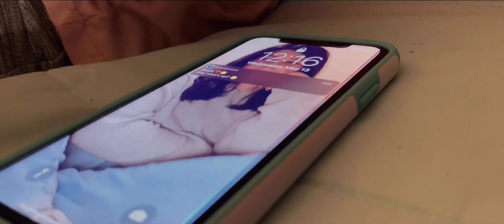Riley Smith - Boy of My Dreams (Official Music Video)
hey guys! working on this project with my sister, Riley, was a lot of fun! she wrote the lyrics and I wrote the music to it and then recorded/produced it!!

this is our (Riley and I) song because we wrote it, and we do not give permission for anybody else to take credit for it.

Video Software: VLLO
Audio Software: Logic Pro X
Microphone: Audio Technica AT2020
Acoustic Guitar: Yamaha F335
Electric Guitar: Squier Classic Vibe '70s Thinline Telecaster
Bass: Austin (I don’t know the model name)

special thanks to Tiffany Chamblee for making the thumbnail of the video